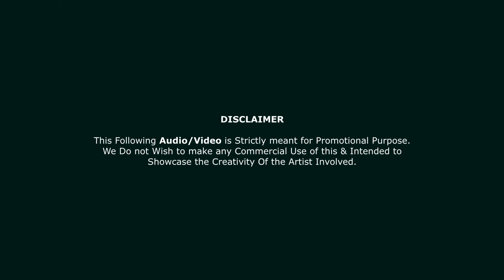Pasoori (remix) DJ SANDY × DJ JOY | Ali sethi × Shae gill | coke studio | Latest punjabi remix 2022